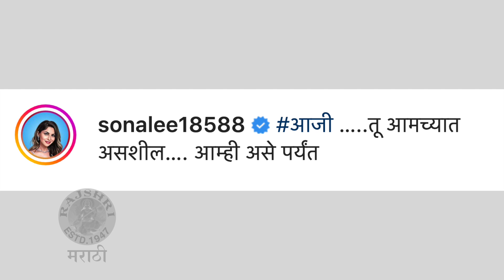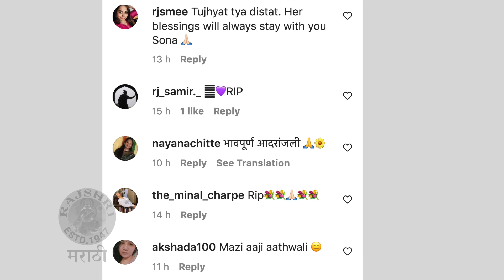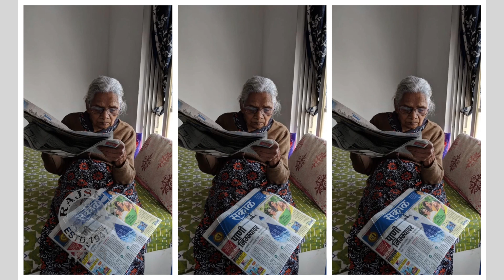Sonalee Kulkarni Shares Emotional Post For Her Grandmother | "तू आमच्यात असशील" | Rajshri Marathi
अभिनेत्री सोनाली कुलकर्णीने तिच्या आजीच्या आठवणीत एक भावूक पोस्ट लिहिली. काय म्हणाली सोनाली जाणून घेऊया या व्हिडिओमध्ये.